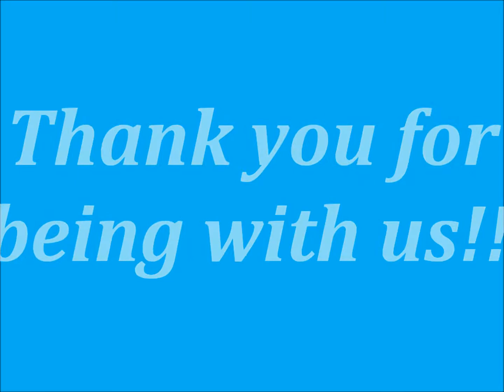Summer camp 2013